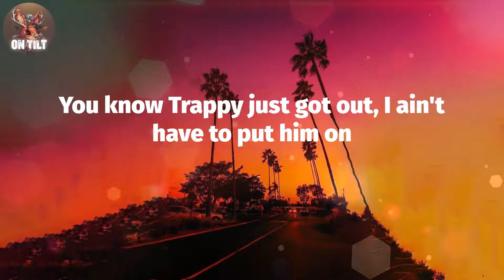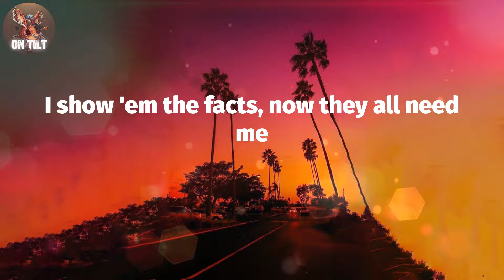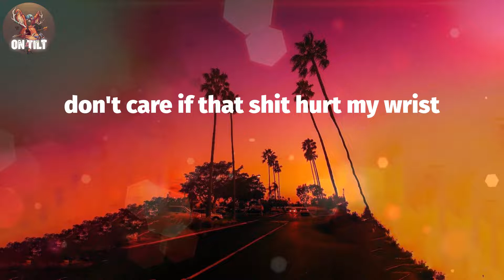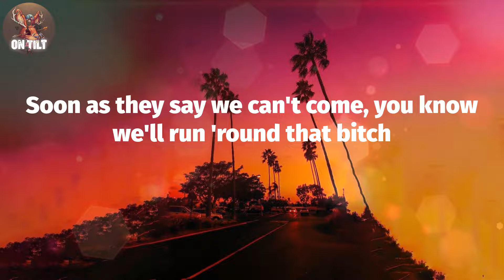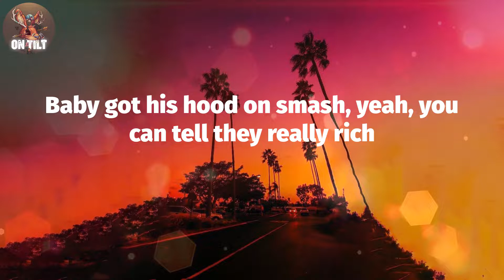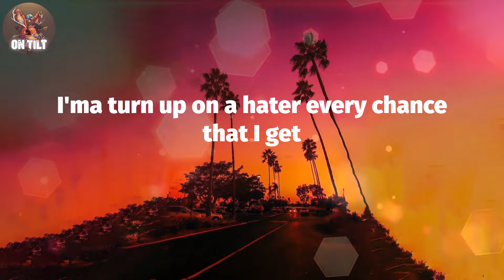DJ Khaled - EVERY CHANCE I GET